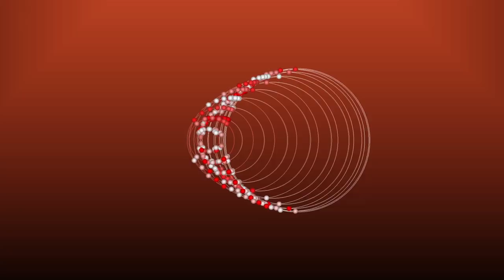A la recherche du temps perdu IV ''Time Endless Parade '' piano ,modern ,music,animation visualizati